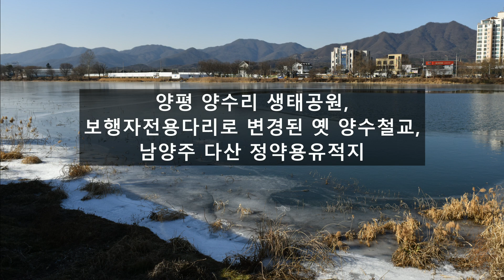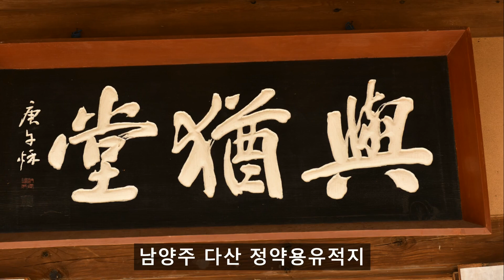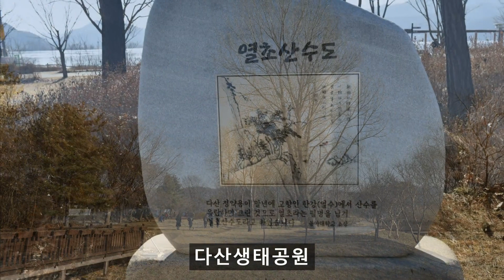양평 양수리 생태공원,보행자전용다리로 변경된 옛 양수철교,남양주 다산 정약용유적지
남양주시가볼만한곳 남양주시관광명소 남양주 다산 정약용 유적지 다산 정약용생가  남양주 다산생태공원
경기도 남양주시의 조안면에 자리하고 있는 다산 정약용 유적지의 다산 정약용생가와 묘소 그리고 다산생태공원까지 둘러봅니다 여유당이라는 이름을 가지고 있는 정약용선생의 생가는 조선시대의 대표적인 위인중 한분이신 정약용 선생의 생가의 구조는 사랑채와 안채로 나뉘어 있는 일반적인 중부지방에 보편적인 양반가의 구조입니다 생가 주변으로는 다산 정약용기념관과  사당이 있으며 생가의 뒷편 언덕으로는 정약용 선생의 묘소가 자리합니다 한편 생가의 길 건너에는 실학박물관이 세워져 있고  강변으로는 다산생태공원이 조성되어 있습니다 다산 정약용 선생은 28세때 문과에 급제한후 예문관검열과 병조참지와 형조참의 등을 지냈으며 1801년의 신유사옥과 이후의 황사영의 백서사건으로 유배생활을 하기도 하였습니다 다산 정약용 선생은 조선 후기에 손꼽히는 뛰어난 학자이며 문신으로 사실적이자 애국적인 저서들와 작품을 남겼으며 또한 한국의 역사와 지리에도 각별한 관심을 가지고 있었던 선생은 주체적인 사관을 제시한 학자였습니다 정약용선생은 합리적이고 과학적 정신으로 서학을 통달하여 서양의 앞선 문물들과 과학 지식들을 조선으로 도입하였습니다 주요 저서로는 목민심서와 함께 경세유표가 있습니다